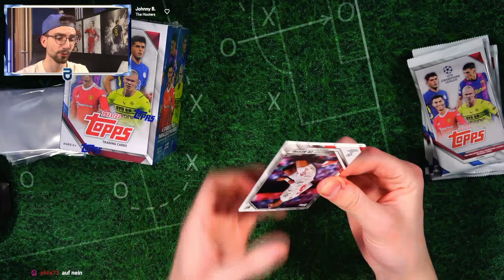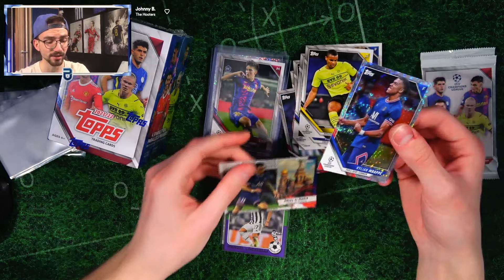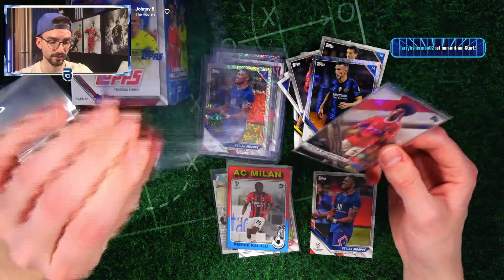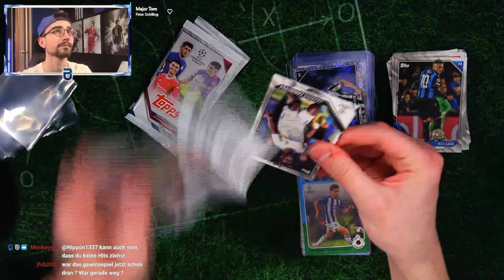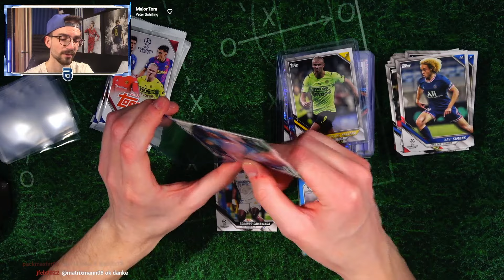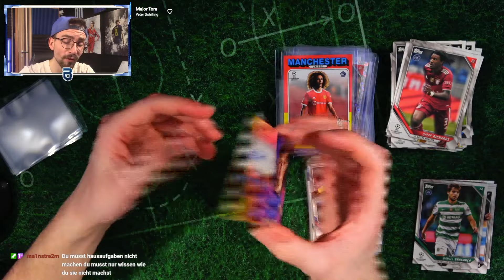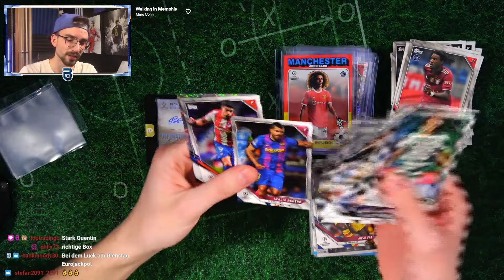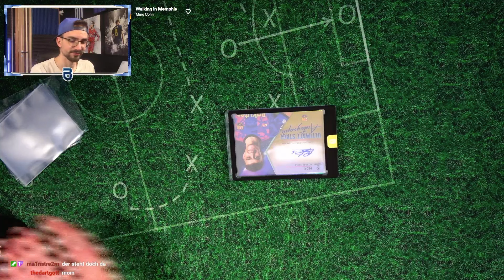OMG !! PEDRI AUTOGRAMM GEZOGEN !! 😱🔥 Topps CHAMPIONS LEAGUE BLASTER 2022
► Pedri Auto! Blaster Topps Flagship Champions League 21/22 Pack Opening Unboxing Opening PacksUnited ✘Twitch ✘Eigener Box Break Shop ✘Jetzt bestellen* ✘1000 Match Attax Pack Opening ✘Instagram: PacksUnited96

euer PacksUnited